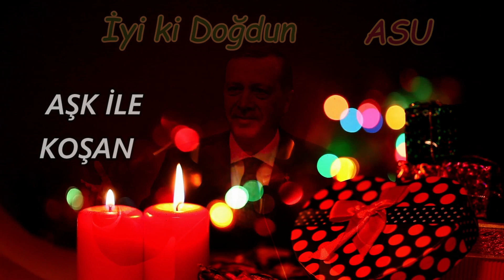İyi ki Doğdun ASU | Recep Tayyip Erdoğan REMİX - İsme Özel Doğum Günü Şarkısı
İyi ki doğdun Asu, İsme özel doğum günü şarkısı sizlerle, Doğum günün kutlu olsun Asu
Recep Tayyip Erdoğan sesinden, Asu isimli dostlarımızın ismine özel doğum günü şarkısı sizlerle.